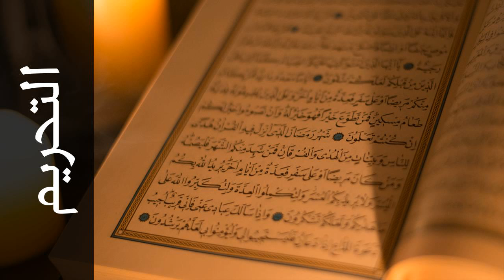سورة التحريم عماد زهير حافظ - Surah At-Tahrim Emad Hafez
استماع سورة التحريم  كاملة بدقة عالية للقارئ الشيخ عماد زهير حافظ  - حفص عن عاصم  .

Surah At-Tahrim ( The Prohibition ) recited by Qari Emad Hafez  - Rewayat Hafs A'n Assem .